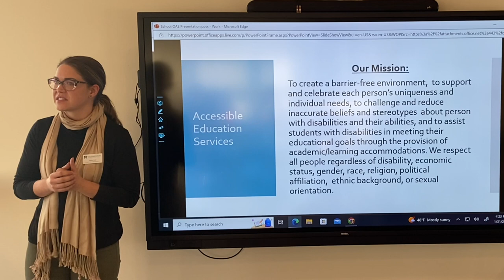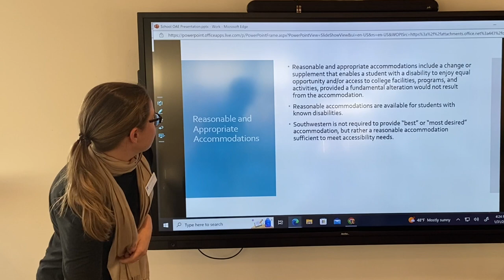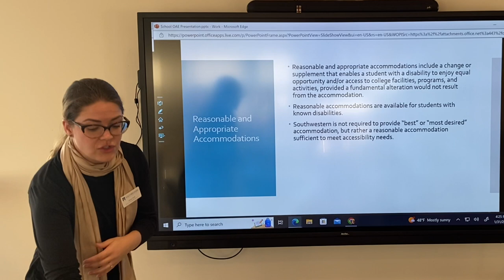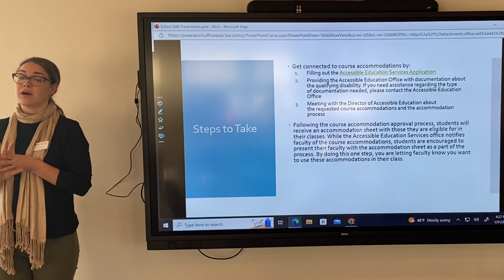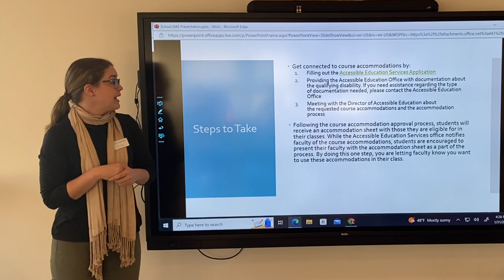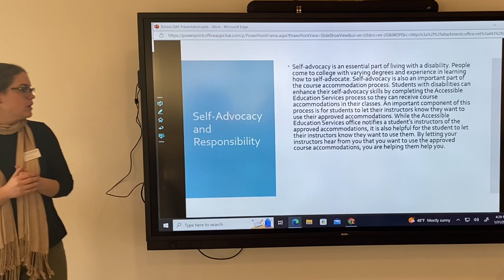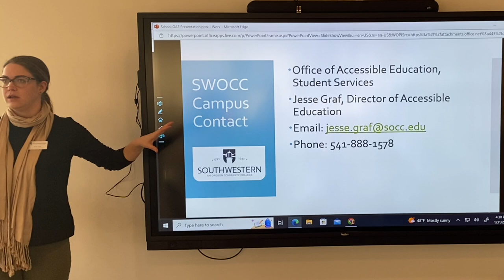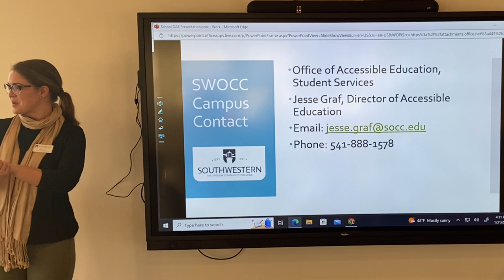SWOOC ACCESSIBLE EDUCATION, 1/31/23